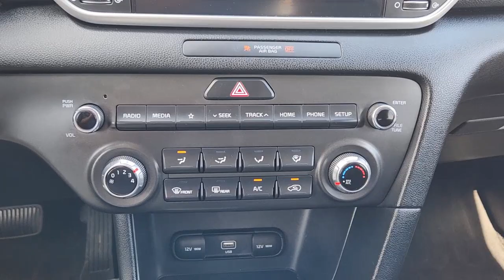2019 Jeep Cherokee Rockwall, Garland, Mesquite, Dallas, McKinney KD311112A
Velvet Red Pearlcoat Used 2019 Jeep Cherokee Latitude Plus 4x4 available in 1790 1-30 Frontage Road, Rockwall, Texas at Southwest Kia Rockwall. Servicing the Rockwall, Garland, Mequite, Dallas, McKinney, TX area.

FUEL EFFICIENT 27 MPG Hwy/19 MPG City! CARFAX 1-Owner GREAT MILES 44167! Bluetooth iPod/MP3 Input Satellite Radio Back-Up Camera Alloy Wheels ENGINE: 3.2L V6 24V VVT W/ESS TRANSMISSION: 9-SPEED 948TE AUTOMATIC... 4x4 KEY FEATURES INCLUDE: 4x4 Back-Up Camera Satellite Radio iPod/MP3 Input Bluetooth Jeep Latitude Plus with Velvet Red Pearlcoat exterior and Black interior features a V6 Cylinder Engine with 180 HP at 6400 RPM*. OPTION PACKAGES: ENGINE: 3.2L V6 24V VVT W/ESS Dual Bright Exhaust Tips COMFORT/CONVENIENCE GROUP Remote Start System 115V Auxiliary Power Outlet Universal Garage Door Opener Humidity Sensor Rear View Auto Dim Mirror Power Liftgate Security Alarm Air Conditioning ATC w/Dual Zone Control Premium Air Filter TRANSMISSION: 9-SPEED 948TE AUTOMATIC (STD). EXPERTS CONCLUDE: Edmunds.com explains The steering is nicely weighted feels direct and even transmits some of the road texture to the driver. Bigger bumps are nicely filtered out. Its well-balanced all around and theres a good sense of center when driving on the highway. . Horsepower calculations based on trim engine configuration. Fuel economy calculations based on original manufacturer data for trim engine configuration. Please confirm the accuracy of the included equipment by calling us prior to purchase.